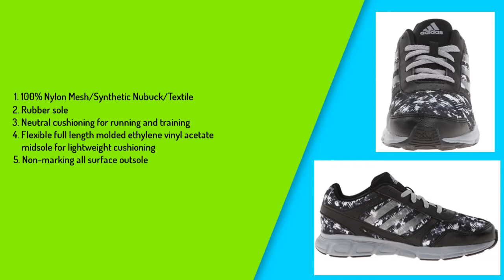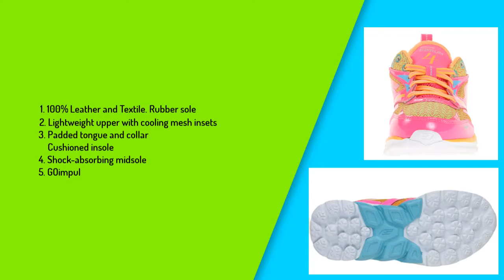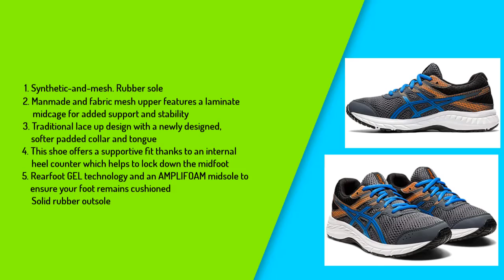Kids Running Shoes: Best Running Shoes For Kids Reviews Today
Thinking to buy a running shoes for kids? This video will inform exactly which are the best running shoes for kids on the market today.
Check Our Best Pick For You

Looking for the Best Running Shoes for Kids? Look no further! In this video, we've put together a list of the top running shoes for kids that are comfortable, durable, and perfect for any active child.

5. ASICS Kids' Gel-Contend 4 GS Running Shoe

4. adidas Performance Hyperfast Running Shoe

3. adidas Performance S-Flex K Running Shoe

2. Skechers Kids 80653L Go Run 4 Running Shoe(Little Kid/Big Kid)

1. ASICS Kid's Contend 6 GS Running Shoes

We understand that finding the right running shoes for your child can be a daunting task, but don't worry, we've got you covered. Our team of experts has carefully researched and tested numerous running shoes to bring you the best of the best.

From stylish designs to high-performance features, we've got everything you need to make an informed decision on which shoes will best suit your child's needs. We'll take you through the top brands, including Nike, Adidas, and Under Armour, and provide you with all the information you need to choose the perfect pair of running shoes for your child.

Whether your child is a seasoned athlete or just starting to get into running, our comprehensive guide will help you find the perfect pair of shoes to support their growing feet and active lifestyle. So sit back, relax, and let us do the hard work for you. Join us as we explore the Best Running Shoes for Kids on the market today!

Visit Gardener Pick Channel Top Videos

Portions of footage found in this video are not original content produced by gardener pick. Portions of stock footage of products were gathered from multiple sources including, manufacturers, fellow creators, and various other sources.